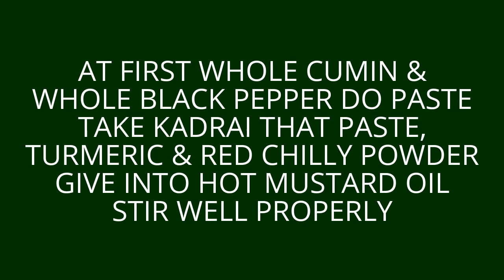HOW TO COOK FISH WITH CUMIN & BLACK PEPPER ( JEERA MORICH ER JHAL)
INGREDIENTS:

WHOLE BLACK PEPPER (GOL MORICH)
+ WHOLE CUMIN (JERA) = PASTE
TURMERIC POWDER
MUSTARD OIL
FRY PONA FISH

APPLY:

AT FIRST WHOLE CUMIN &
WHOLE BLACK PEPPER DO PASTE
TAKE KADRAI THAT PASTE,
TURMERIC & RED CHILLY POWDER
GIVE INTO HOT MUSTARD OIL
STIR WELL PROPERLY
FRY  PONA FISH GIVE INTO
THAT PASTE & GIVE SALT &
SUGAR & GIVE SOME WATER
COOKED FOR FEW MINUTIES
THEN AFTER THAT
DISH IS READY FOR SERVE
SERVE WITH HOT RICE

PLEASE WATCH THIS VIDEO
LEARN COOK DIFFERENT TYPES OF DISH
PLEASE COMMENT IN DESCRIPTION BOX